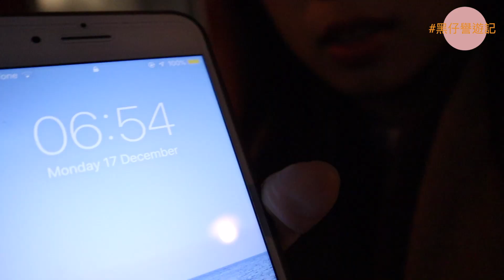[Vlog] Iceland風雨無阻冰島行EP2~ Reykjavik雷克雅未克市內遊丶South Coast南岸❤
如果你喜歡我的影片,記得幫我按個讚和訂閲頻道喔!:D